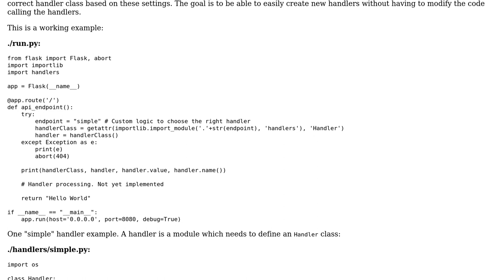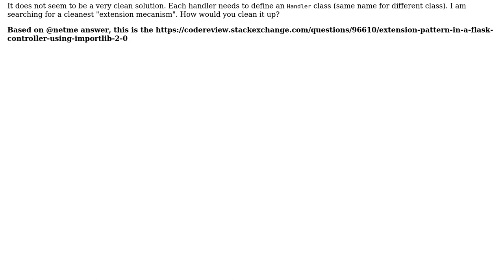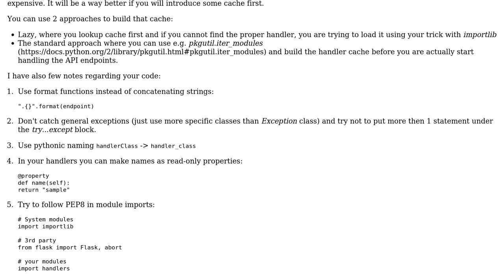Code Review: Extension pattern in a flask controller using importlib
With thanks & praise to God, and with thanks to the many people who have made this project possible! | Content (except music & images) licensed under CC BY-SA | Music | Images & others | With thanks to user Mikhail Chernykh user jobou and the Stack Exchange Network Trademarks are property of their respective owners. You are responsible for your own actions.